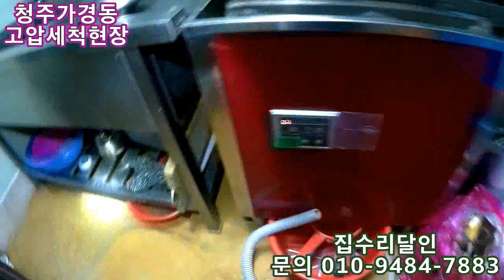청주가경동 고압세척현장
안녕하세요 누수잡고하수뚫어주는 집수리달인입니다
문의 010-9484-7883